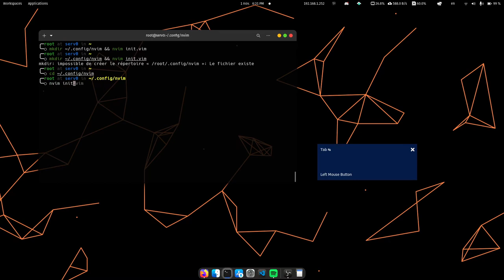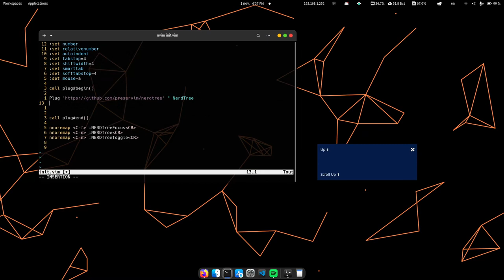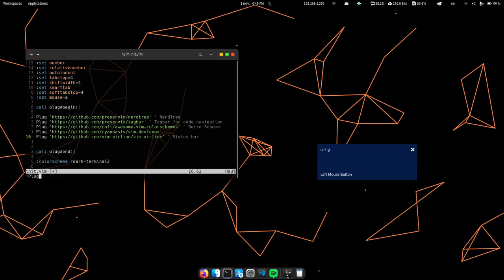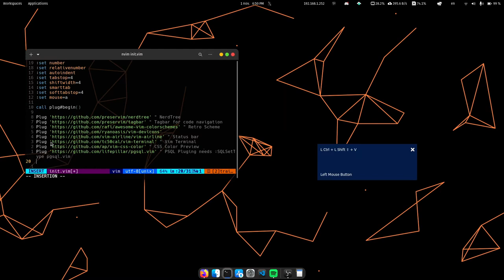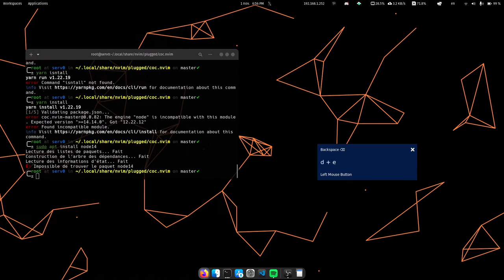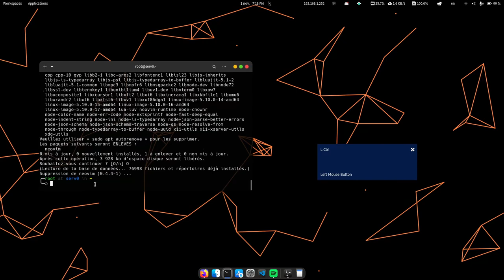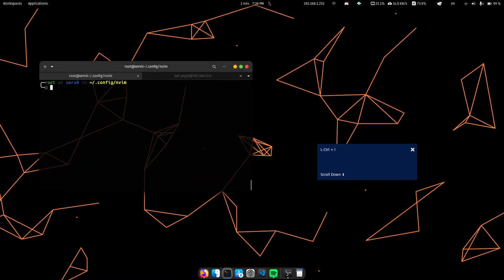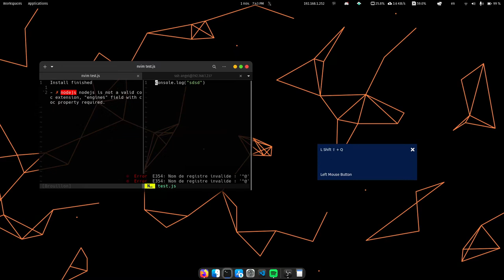NVIM Configuration [TIMELAPS]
Liens utiles

Règle des commentaires
➡️ Respectez vous entre vous ! (c'est la seul règle!)